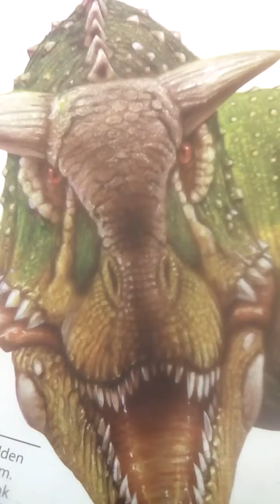26 april 2019